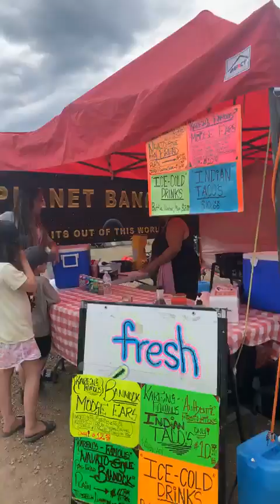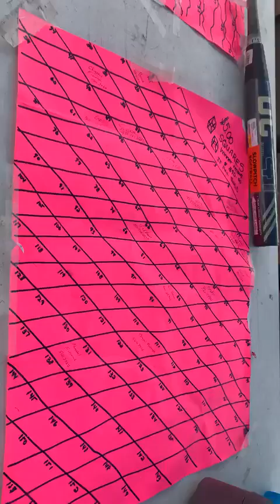fort nelson slo pitch june 2022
slo pitch ft nelson